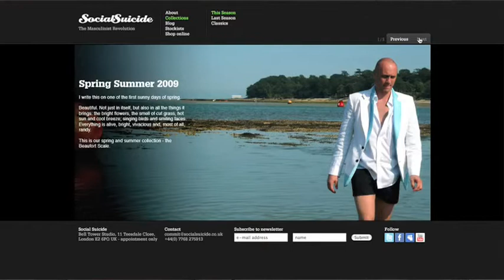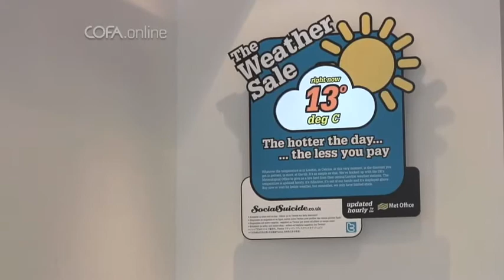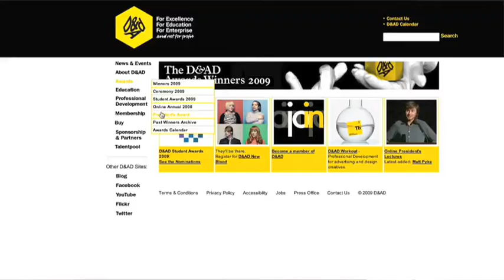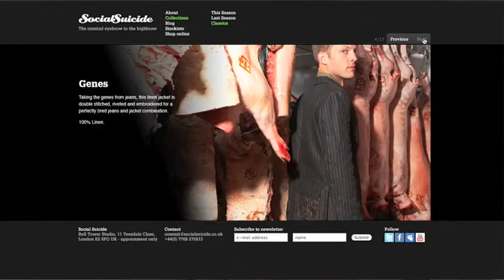COFA Talks Online: Simon Waterfall's Social Suicide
These days Simon Waterfall is making suits. And he's giving you a discount to own one. In fact, whatever the temperature is in London is the exact percentage off that you will get on one of his suits.

Simon Waterfall was a former Creative Director and Founding Partner of Poke, a leading interactive design company, but now runs his own fashion label called Social Suicide.

Simon speaks about how he got to where he is today, and the importance of applying a cross-disciplinary approach in arriving at cohesive design solutions, whether that solution is a website or a jacket.

In discussing his creative thinking behind his label, Simon offers us a glimpse of what design really is - simply, a bridge that unifies different means of communication about an idea.